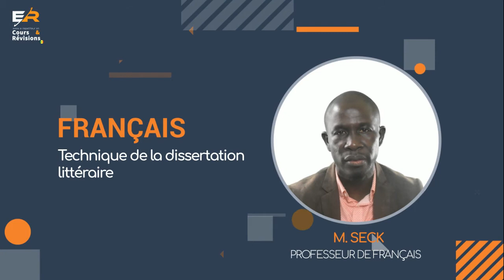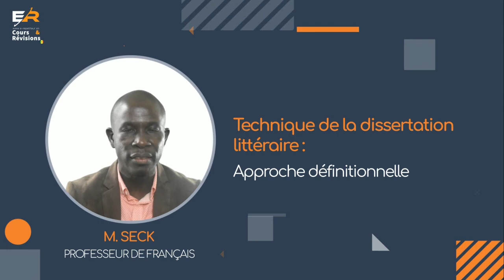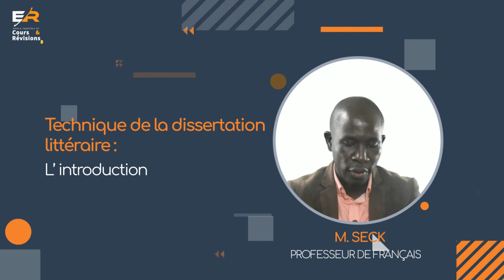La dissertation littéraire - Cours Français Terminales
Ce cours consiste à redéfinir la pratique de a Dissertation dans sa dimension strictement littéraire en rapport avec d’autres approches portant sur cette épreuve à multiples facettes.
► Objectif général :
     - Maitriser les connaissances et outils indispensables pour élaborer une réflexion argumentée et organisée à partir d’une problématique (un sujet) littéraire.
    - Compétence visée : Analyser et comprendre un Sujet, maîtriser les connaissances indispensables pour une Dissertation sur les Fonctions de la Poésie
► Intention pédagogique : Outiller les candidats à maîtriser les connaissances procédurales et à trouver les idées pour produire une réflexion argumentée.